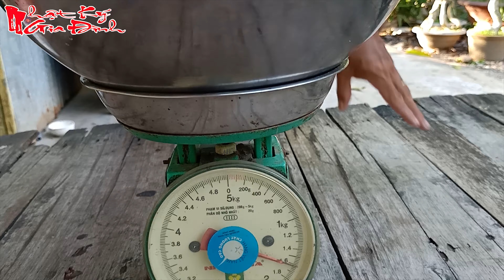Hướng Dẫn Làm Mứt Vỏ Bưởi Dẻo Trong Mà Không Bao Giờ Bị Đắng Kiểu Miền Tây | NKGĐ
Nhiều bạn làm mứt vỏ bưởi thường hay bị đắng mà chưa biết cách khắc phục thì hãy xem video này để thực hiện nha! Mứt vỏ bưởi ăn ngon nhưng nếu không khéo thì mứt làm ra sẽ bị đắng. Rất mong các bạn sẽ thành công và đừng quên cho 1 like ủng hộ mình nha các bạn!
► Xem thêm những video nổi bật nhất trên kênh này!
- Ông 5 Châu Đốc Chia Sẻ Cách Làm Rau Muống Chua Ngọt Vàng Giòn Giữ Được Lâu:
- Ông Bà 5 Châu Đốc Chỉ Cách Làm Mì Xào Chay Truyền Thống Ngon Nhất Miền Tây:
- Ông Bà 5 Châu Đốc Hướng Dẫn Xào Mắm Ruốc Đặc Với Thịt Ba Rọi Miền Tây:
Đăng ký và theo dõi kênh Hieu Huynh miễn phí tại để thường xuyên nhận video mới nhất về Nhật Ký Gia Đình nha các bạn!
Tác giả:
► Hieu Huynh